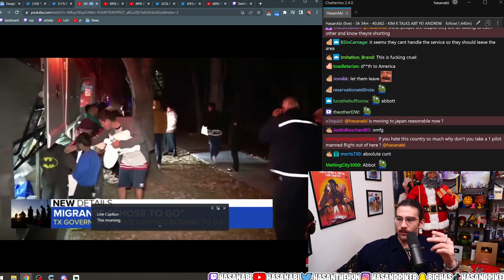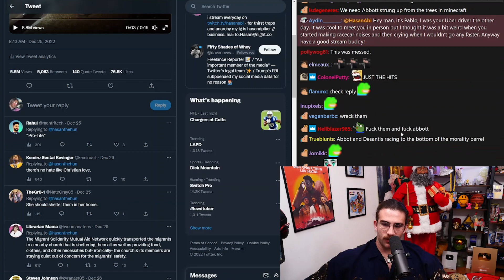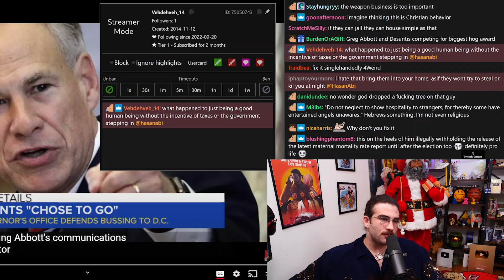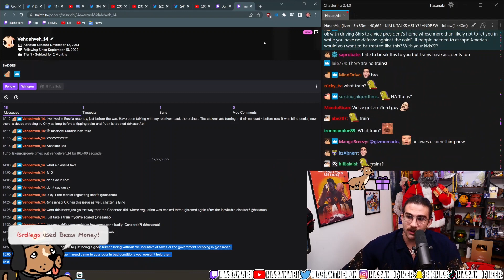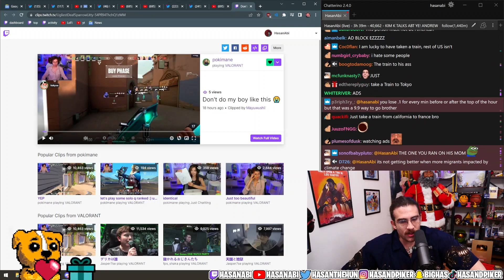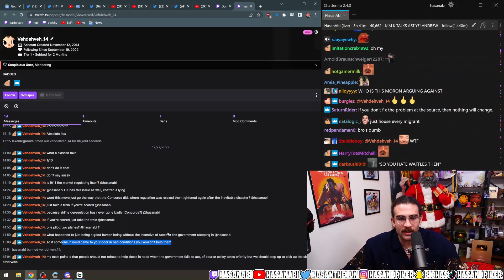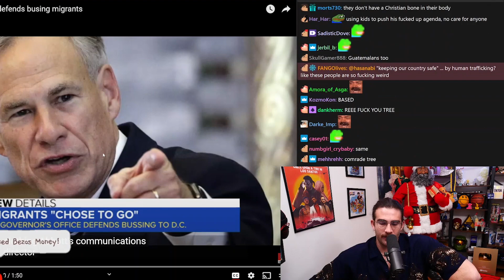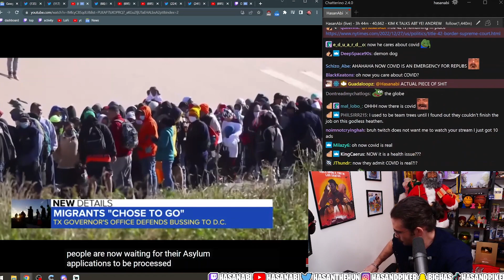Texas Governor Sends Migrants to Kamala Harris' Home on Freezing Christmas Eve | HasanAbi Reacts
✅ Original Video:
✦ [00:00] Texas governor defends busing migrants | ABC News

✅ Other Sources:
✦ [01:01] how christian-like | hasanthehun
✦ [06:31] President Biden & Congress... | GregAbbott_TX